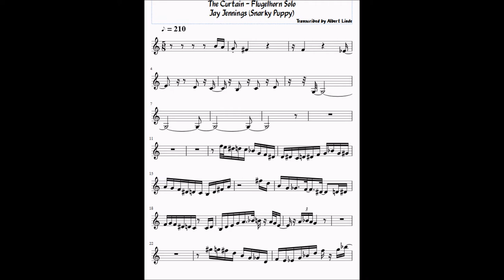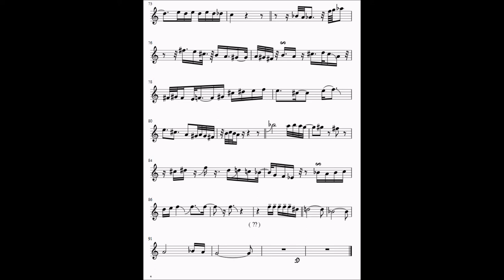Snarky Puppy | The Curtain | Flugelhorn Solo Transcription (Jay Jennings)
Heyoo... I made something. I recommend that you watch in 1080p.
Snarky Puppy is one of my favourite bands so I figured I'd practice my notation skills a bit. Hope you like it :)

*This sheet is not transposed but I can do that if you'd like*

*YOU SHOULD TOTALLY BUY SNARKY PUPPY'S ALBUMS IF YOU HAVEN'T ALREADY!*

I can send you the PDF if you want! Just gimme' a message :)

Happy Playin'!

BTW, This might not be 100% accurate. But that's okay.

-Albert